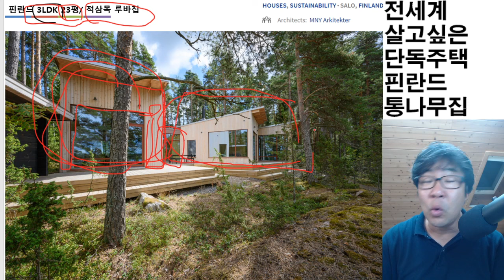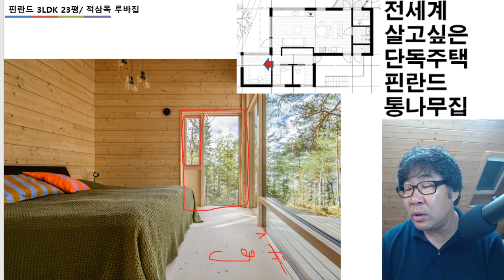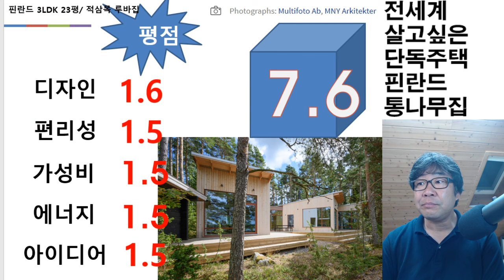핀란드 3LDK 23평/ 목조주택용 창문디테일이 훌륭합니다. 빨리 따라하세요!!!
HOUSES,SUSTAINABILITY•SALO,FINLAND
• Architects:MNY Arkitekter
• Year:2023
• Photographs:Multifoto Ab,MNY Arkitekter